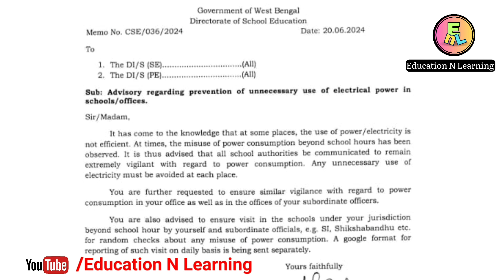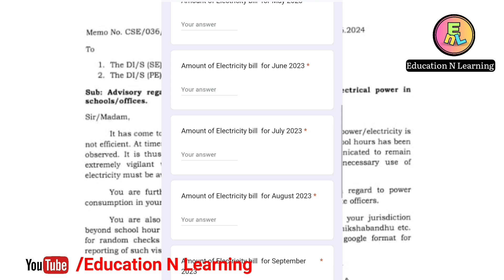জমির পর স্কুলের বিদ্যুৎ বিলে নজর শিক্ষা দপ্তরের | Electricity Consumption By School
Electricity consumption by school
order of school education department
school electric bill misuse